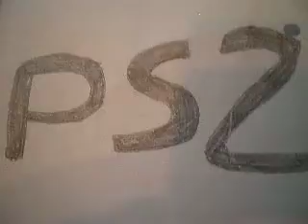vote for a Kuon